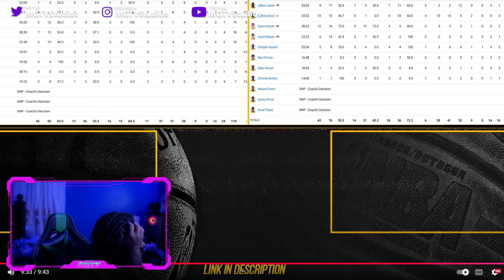Lakers Fan Reacts To Dalton Knecht CRAZY 37 Points JAZZ at LAKERS | NBA CUP 🏆 | November 19, 2024